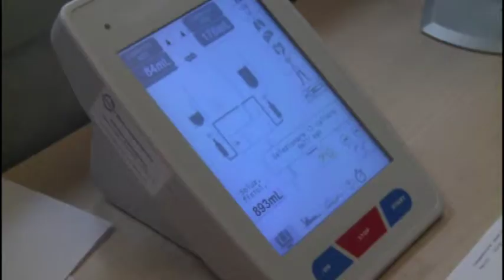Chiodi rilancia la sanità abruzzese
La finanza e la qualità della sanità abruzzese intravede una luce diversa, efficace, efficiente e sempre come sprechi. "sono i fatti e riconoscimenti nazionali a certificarlo". Ieri il governatore Chiodi a Chieti per l'inaugurazione di nuovissime apparecchiature al SS.Annunziata